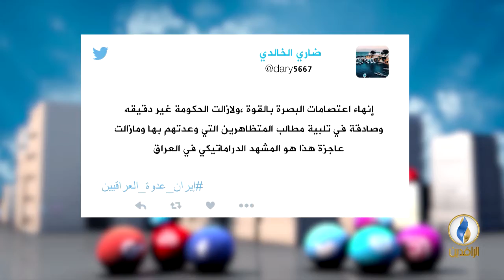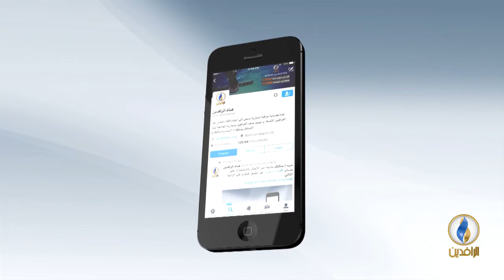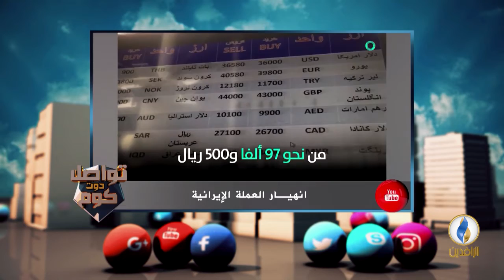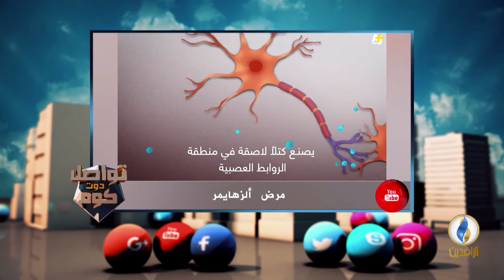تواصل_دوت_كوم | 1 - 8 - 2018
تقديم: محمد عصام